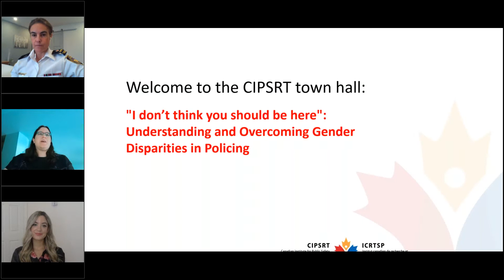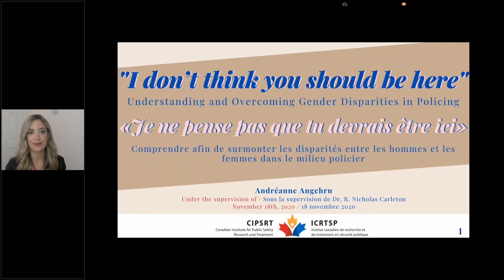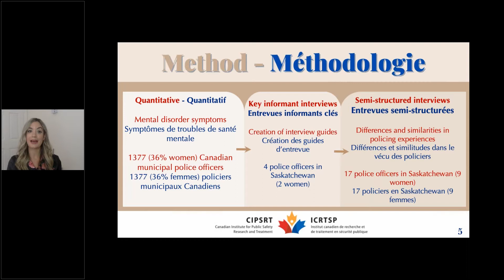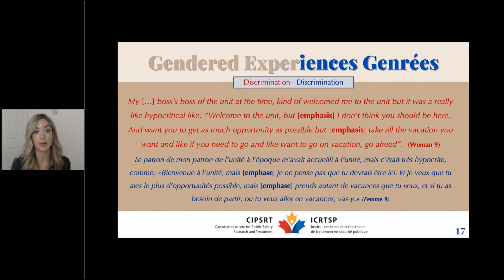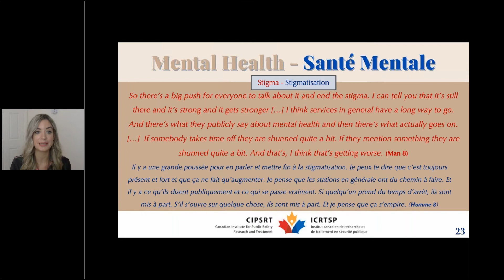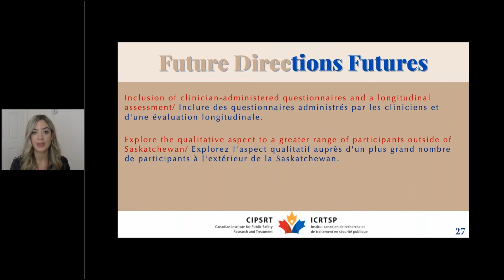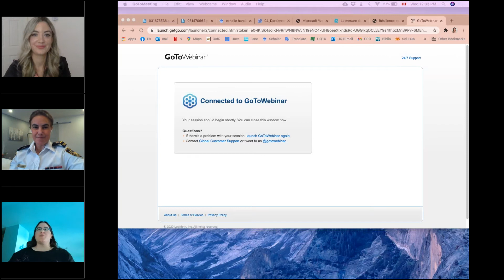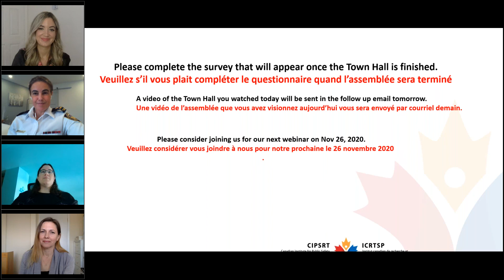'I don’t think you should be here' Understanding and Overcoming Gender Disparities in Policing1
Men and women police officers experience high stress levels due to their occupations. Women police officers in particular
experience higher levels of depression, posttraumatic stress disorder, and anxiety when compared to men police officers.
Women’s policing experience may vastly differ than their men colleagues.
This talk will discuss information gathered in a study of Saskatchewan Police officers. The study was designed to:
• Examine the reality of men and women police officers through interviews;
• Explore the distinctions and similarities between men and women’s policing experience;

• Understand how gender differences in occupational experiences may be related to police officers’ in mental health.

« Je ne pense pas que tu devrais être ici* »: Comprendre afin de surmonter les disparités entre les hommes et les femmes dans le milieu policier

Les hommes et les femmes dans le corps policier connaissent des niveaux de stress élevés en raison de leur profession. Les femmes
policières en particulier rapportent des niveaux plus élevés de dépression, de trouble de stress post-traumatique et d’anxiété par rapport à
leurs homologues masculins. L’expérience des femmes dans le milieu policier peut être très différente de celle de leurs collègues qui sont
des hommes.
Cette conférence portera sur les informations recueillies dans le cadre d’une étude sur les agents de police de la Saskatchewan. La
présente étude a été conçue pour:
• Examiner la réalité des hommes et des femmes policiers à travers des entrevues;
• Explorer les distinctions et les similitudes entre l’expérience d’être policier entre les hommes et les femmes;
• Comprendre comment les différences entre les genres dans leurs expériences professionnelles peuvent être liées à la santé
mentale des policiers.